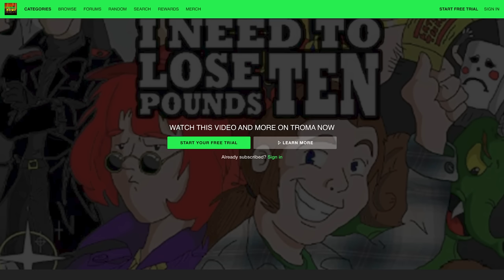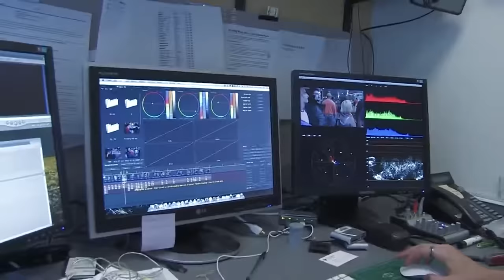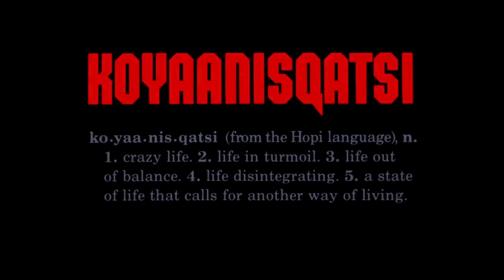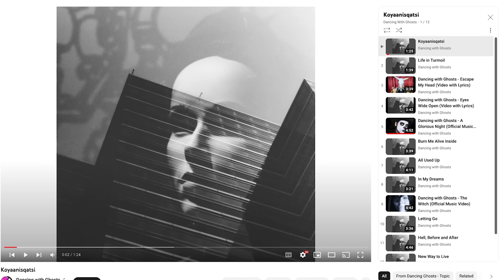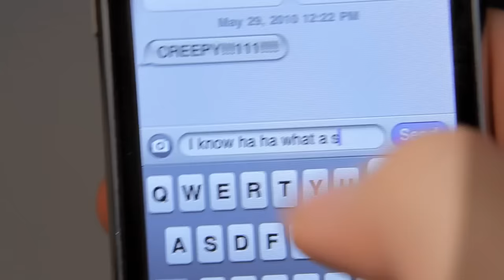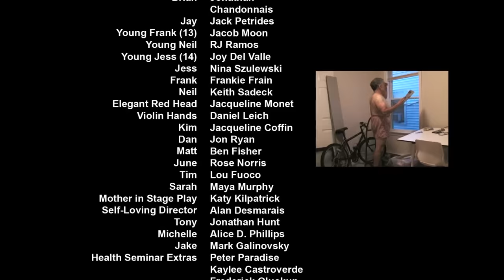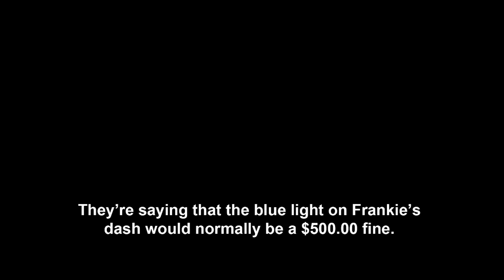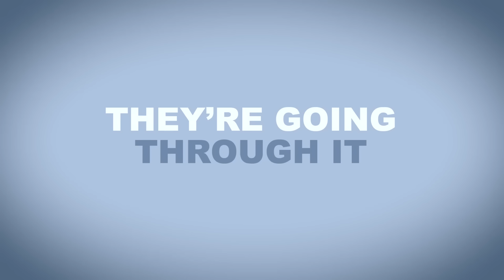Red Cow's 3rd Feature | Sexually Frank (Ft. Dancing With Ghosts)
@DancingwithGhosts has watched Sexually Frank and provides his thoughts and questions. We also talk about Koyaanisqatsi a lot.